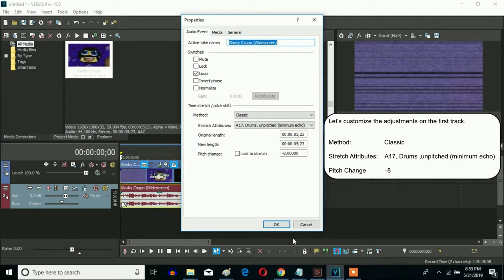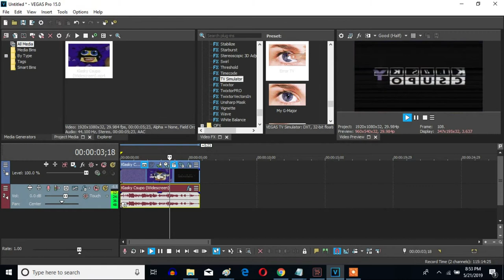How To Make B-Major 74 On Sony Vegas Pro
Let's learn how to make B-Major 74 on Vegas Pro.